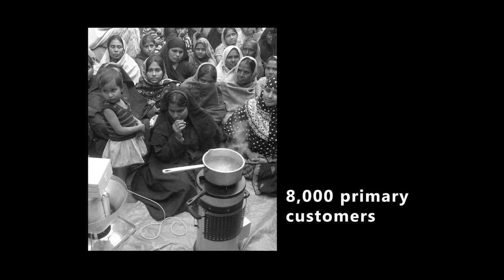Clean Energy and Clean Technology